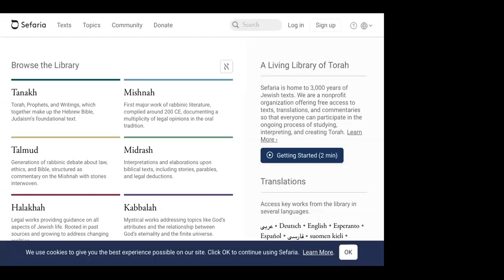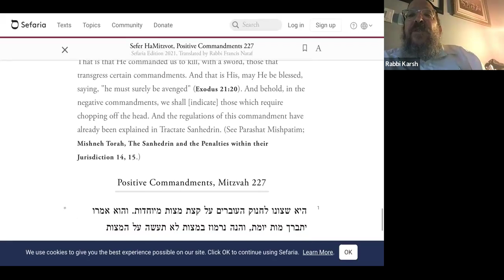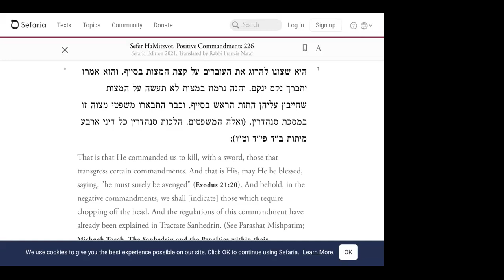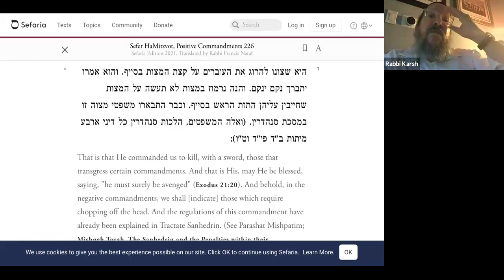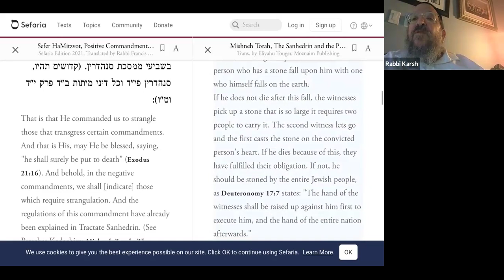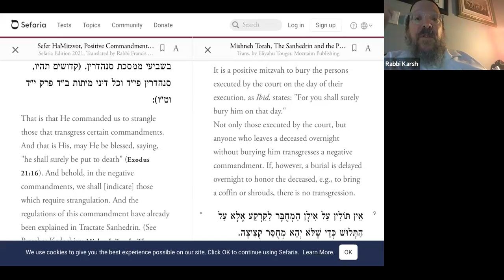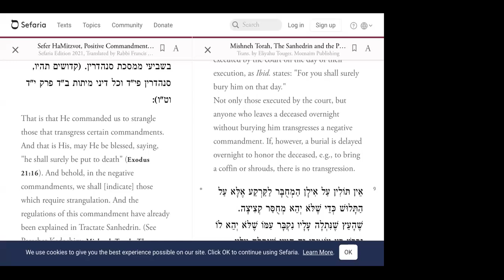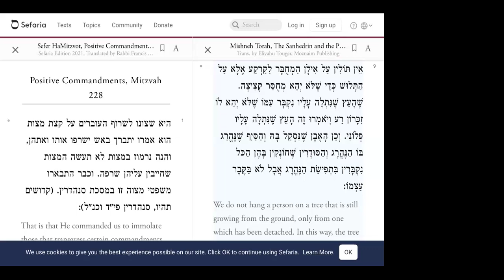Rambam Book of Mitzvot - 6/19/24